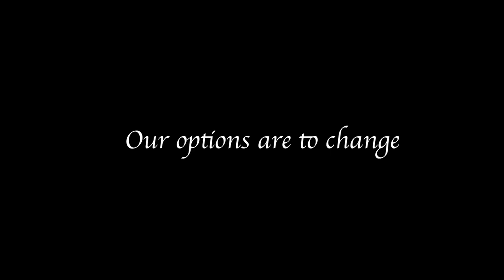Darkness Divine Trailer | Ghost Mushroom Productions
The trailer for our upcoming film Darkness Divine!

Starring: Charley Larson, Hisoka Chamberlin, Illumi Wheeler

Camera: Hisoka Chamberlin

Editing: Illumi Wheeler